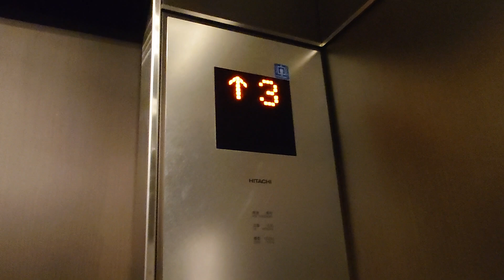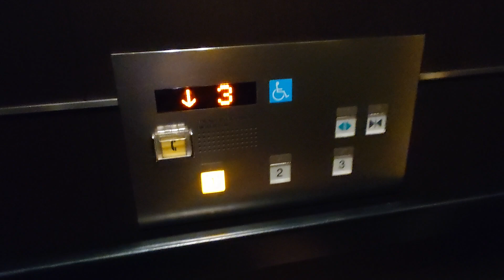ホテルメルキュール札幌のエレベーター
メーカーは日立製です。1階からフロントの3階まで行くことが出来ます。

用途：乗用
定員：15名
積載：1000kg
設置年：不明
アナウンス：あり
到着音：なし
車椅子操作盤：あり（1機のみ）
エレベーター台数：2
機種：アーバンエース
方式：ロープ式